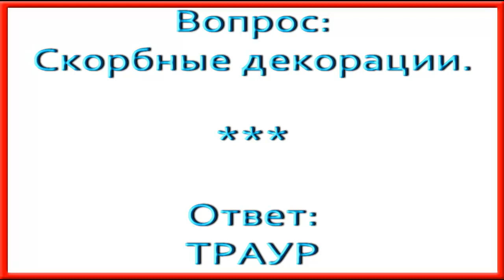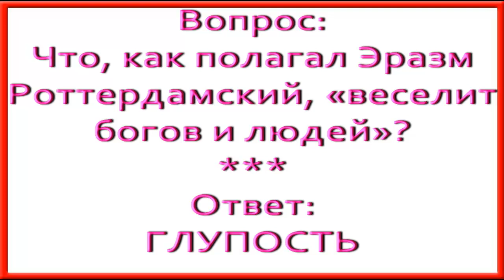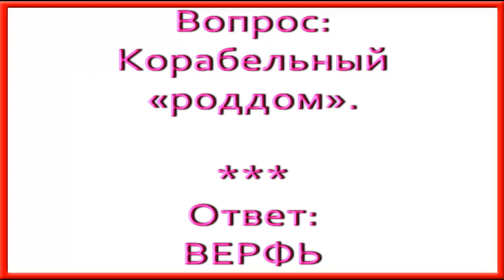Ответы на Московский кроссворд номер 18 за 2016 год.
ПО ГОРИЗОНТАЛИ:

5 «Догмат» из ПДД.
6 «Ценовая подстава».
8 Скорбные декорации.
9 «Арфа в гробу».
10 «Золотая середина» суток.
13 «На халяву и … творог».
14 Каждый из тех, кого «и избирают, и любят, и вешают единодушно».
19 Что возвращает к реальности, когда хочется верить в чудо?
20 Вокал «во все воронье горло».
22 «Привкус» цвета.
24 «В самом начале пути к совершенству он споткнулся о свой сокрушительный …».
25 Световед.
26 «Очернитель» дорог.
27 Задворки видимости.

ПО ВЕРТИКАЛИ:

1 Гривастая «массовка».
2 Что, как полагал Эразм Роттердамский, «веселит богов и людей»?
3 Выхлоп критика.
4 «Лад утрат».
5 Зеленый «детсад».
7 Какой инструмент способен на самую большую «низость» в духовом оркестре?
11 Бытовой клоун.
12 Рабочая самоволка.
15 «Обложка» голубца.
16 «Самая разговорчивая» яичница.
17 Киллер болтовни.
18 «Угодник Бахуса».
21 Корабельный «роддом».
23 «Кадровый резерв» уголовного мира.